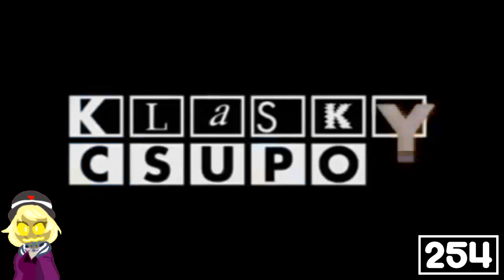HHIS Csupo Effects R1 Vs LME247, LCVE202, CJMTFLE, MBVE2020, MSLE973, ORLE467, LRCRME867 & Everyone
(1⁄25)

HHIS Mean Stands For Happee Hour In Seoul.

Your Turn?